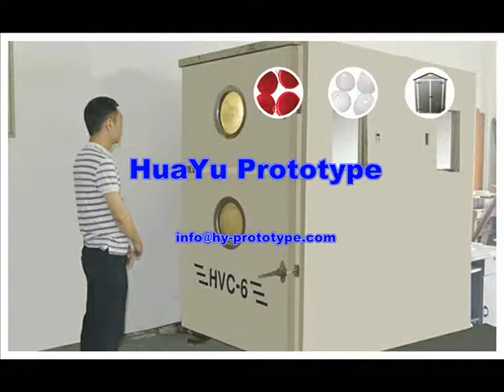VACUM CASTING PARTS